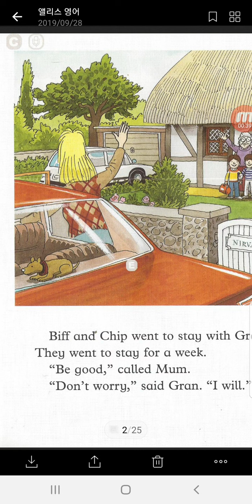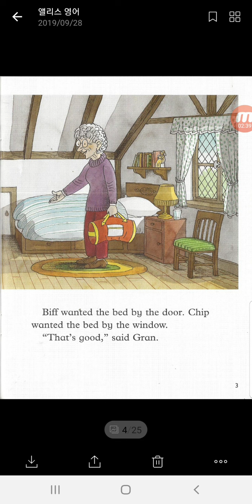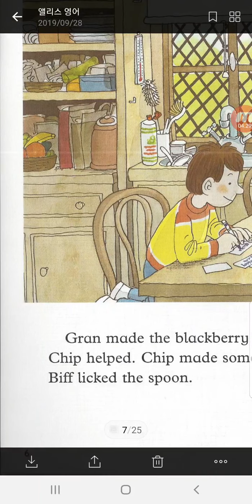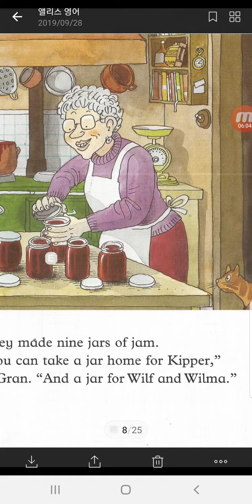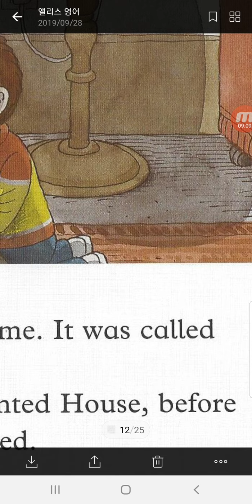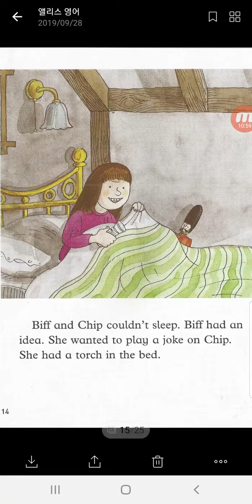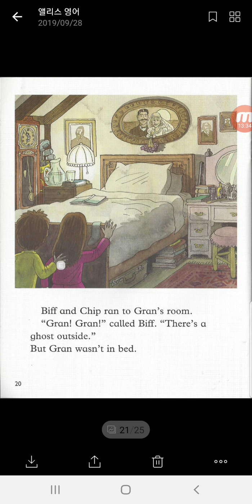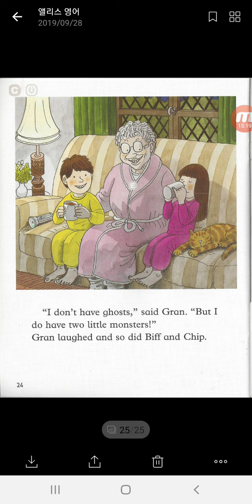[앨리스영어] Ort 6단계 a fright in the night